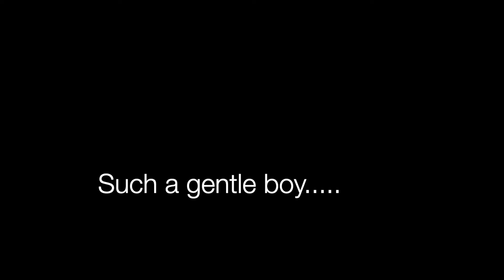Tango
Meet the very handsome Tango!  Tango is a 1 year old male orange tabby.  He has such striking orange markings with eyes to match. Such a cute boy face!  Tango has such a loving and sweet way about him. He loves to see people even though he is being a little bashful now because he recently arrived. We are sure he will flourish in a home in no time. Tango does well with other cats.  You just have to come meet him and see for yourself!